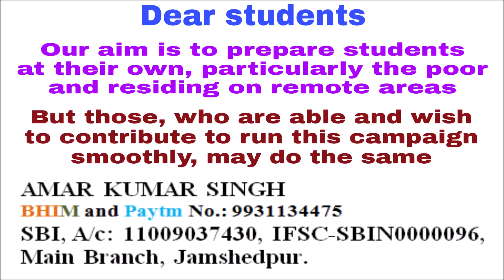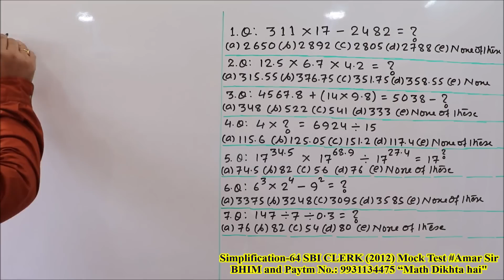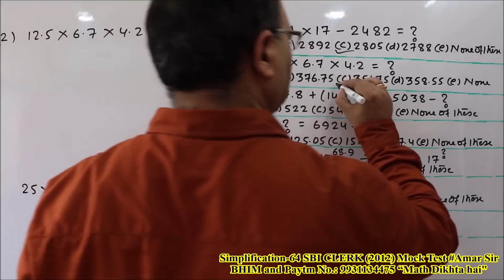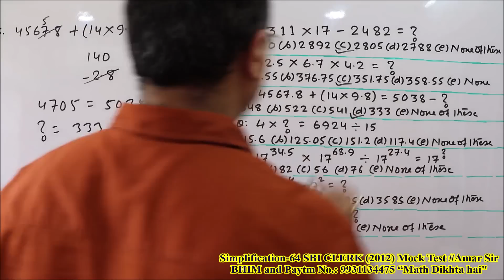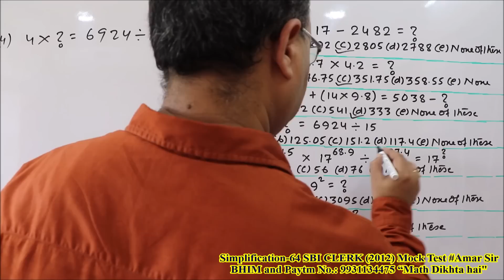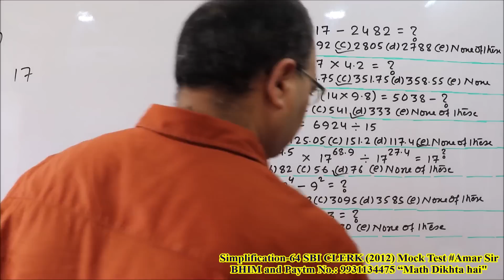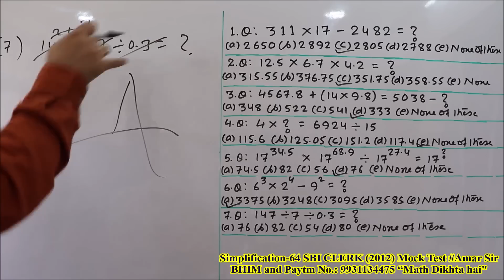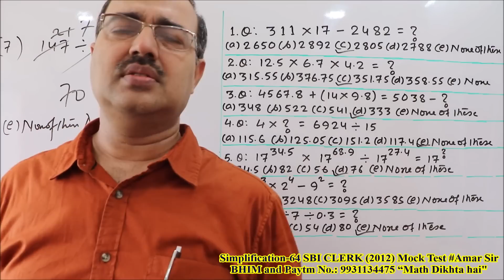Simplification Questions-64 | SBI CLERK 2018 | Mock Test | Unique Solution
“Simplification-64” is a Mock Test in which you have to solve Seven questions in just three minutes and this is possible, if you follow my rules and techniques given in videos of Basic Calculation. These Seven Memory Based Questions had asked in SBI CLERK 2012. Finally, they have been solved by unique objective method. Then, Start Enjoying! All the best!

Let us watch the watch the video: “Simplification Questions-64 | SBI CLERK 2018 | Mock Test | Unique Solution”

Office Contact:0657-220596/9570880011